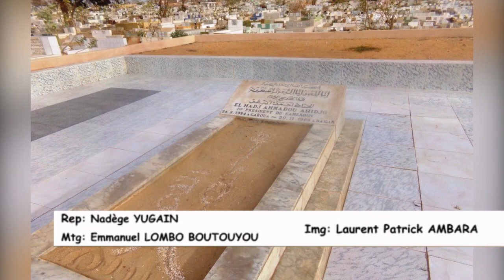LES HOMMES POLITIQUES RENDENT HOMMAGE A GERMAINE AHIDJO